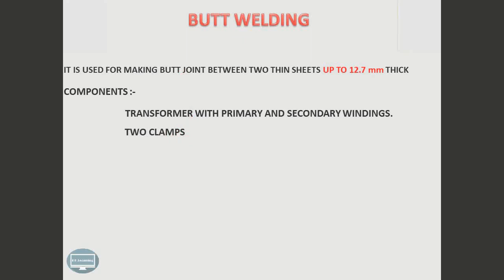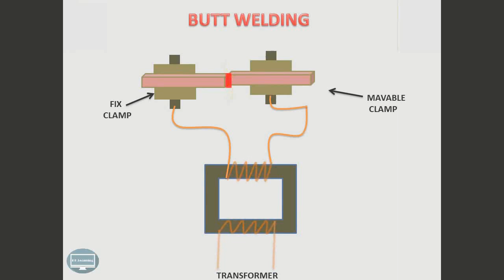Butt Welding rklearning